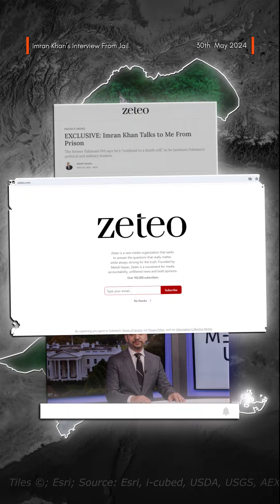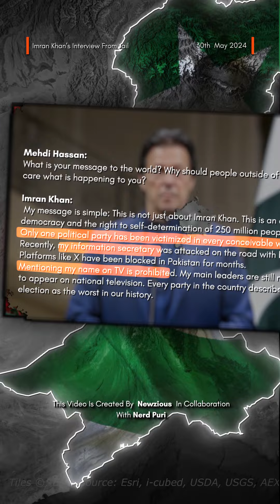Imran Khan's Recent Interview from Jail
In a recent exclusive written interview from prison with international journalist Mehdi Hasan, former Prime Minister Imran Khan expressed deep regret over trusting General Bajwa, whom he blames for undermining his government through lobbying efforts in the United States. Imran Khan detailed his harsh conditions in a death cell and the psychological tactics used against him, yet he remains steadfast in his faith. The interview also touches on the current government's legitimacy, the repression of PTI workers, and the attack on Rauf Hasan. Mehdi Hasan published the interview on his private venture "Zeteo."